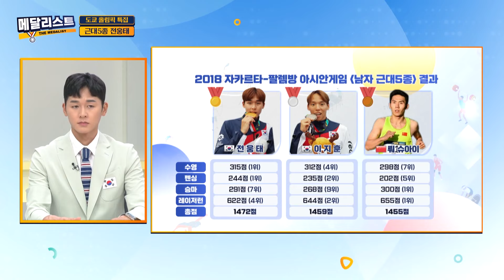[더메달리스트시즌2]근대5종 메달리스트! 전웅태가 말하는 도쿄올림픽의 순간!